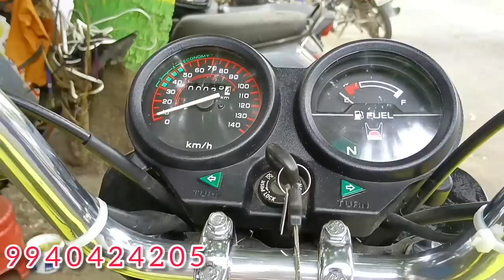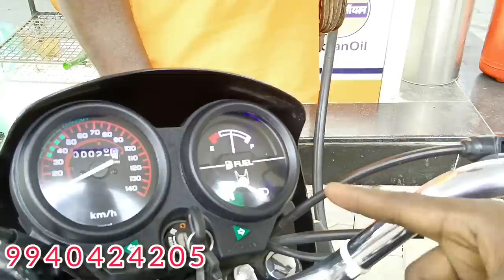NEW MODIFIED HERO HONDA SPLENDOR 2002 MODEL FULL PAINTING WORK STORE ROOM FEEL....🏍️🪛🔩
* 1500 SPARES FITTINGS

* GOOD WORK

* JKS BIKE SERVICE

GILL NAGAR 1ST STREET, CHOOLAIMEDU, CHENNAI-94, TAMIL NADU